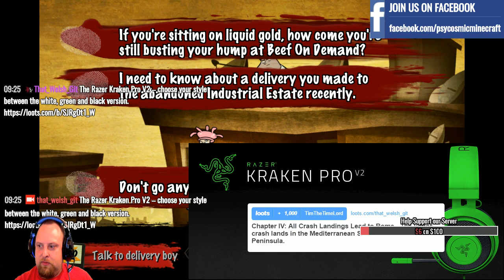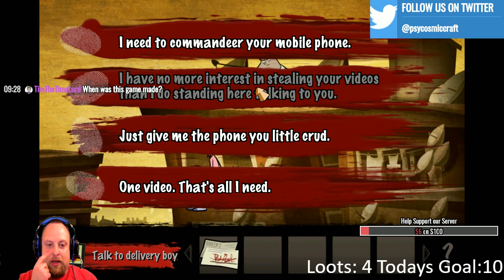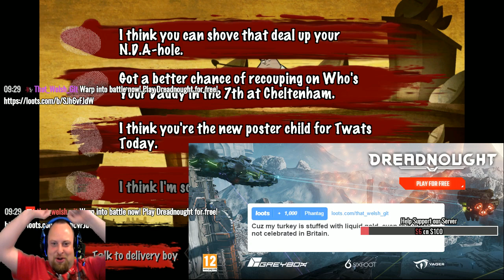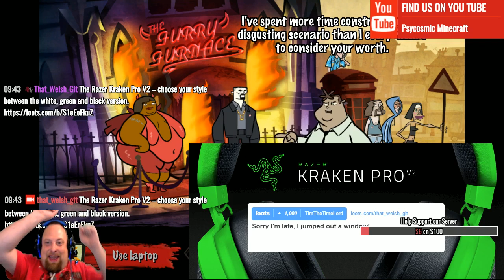Wolf Play's Hectors badge of carnage part 3